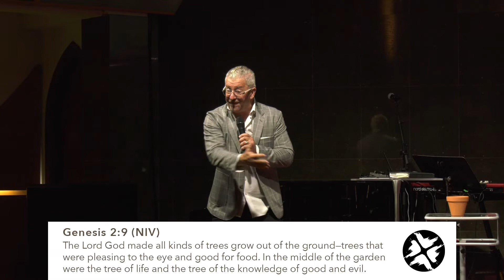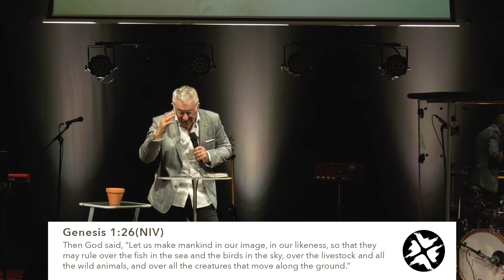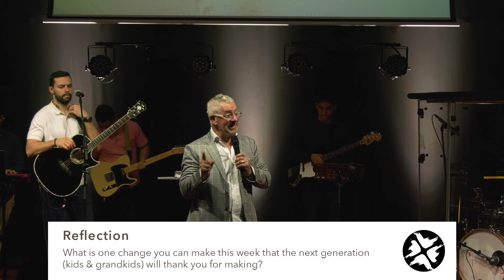The Power of the Tree - Michael Murphy | Individual Messages | ICB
Special guest speaker Michael Murphy shares an amazing message  titled “The Power of the Tree” on how allowing God into your life gives you the power to put off shame and embrace God’s love for us.